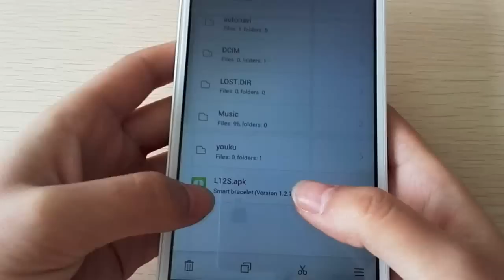【Deal Review】[How to] Install L12S Smart Bracelet APP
Product --- How to Install L12S Smart Bracelet APP ? Check this,very easy.

Many people have their phones in their hand bags and don't feel the vibration or even hear their ring tone in busy areas. With this awesome bracelet you can have a wearable fashion accessory and never miss a call again. Caller ID and LED Time Display This beautiful bracelet also displays the caller ID, so you can see the phone number of the person calling, instead of having to struggle opening your bag in a busy area, you can instantly tell if the call is important or not. Another great feature of this bracelet is that it features a time display.
Unlike most wireless techniques, bluetooth uses time division duplex to arrange the transmission slots so that it can avoid collision.The top-rated 250mAh battery enables you run into the bracelet for 168 hours constantly.
It is also the best gift for your family and friends.